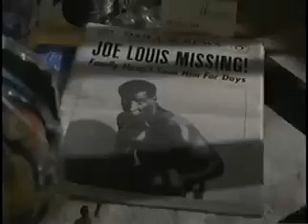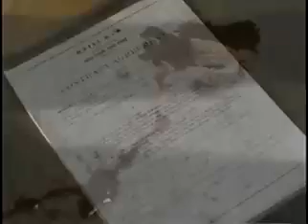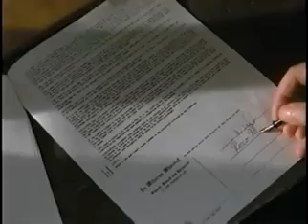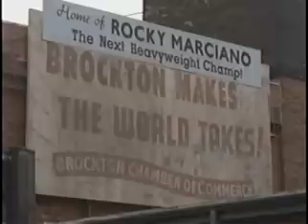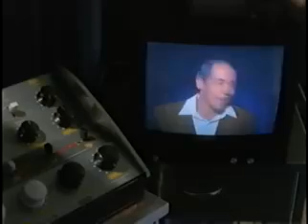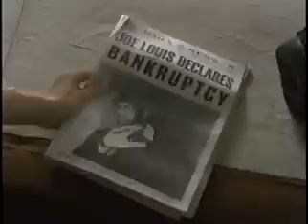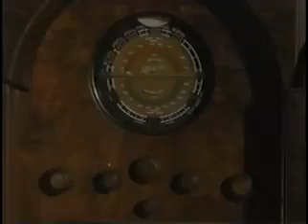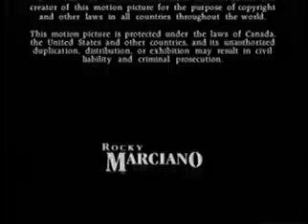Rocky Marciano Movie